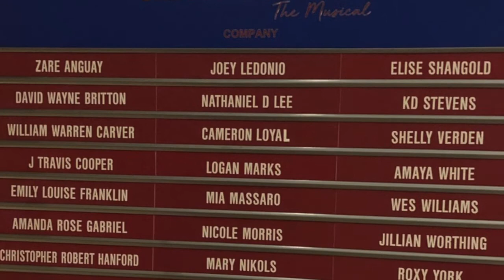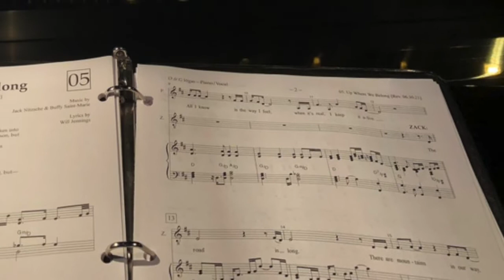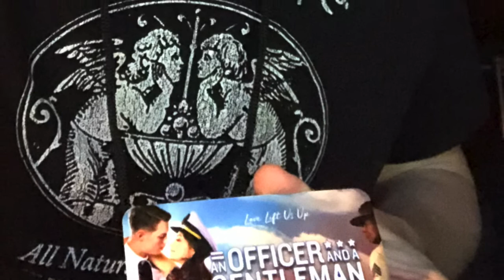DL Detroit radio interview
Alisa Zee interviews Dan Lipton about his role as music supervisor of the new musical "An Officer and a Gentleman."